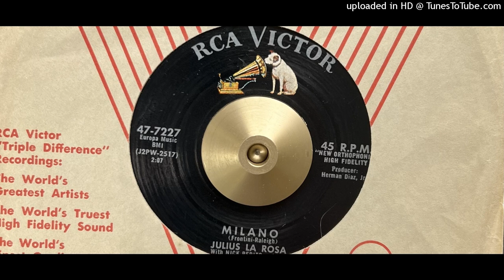Julius La Rosa - Milano (Rca Victor) 1958